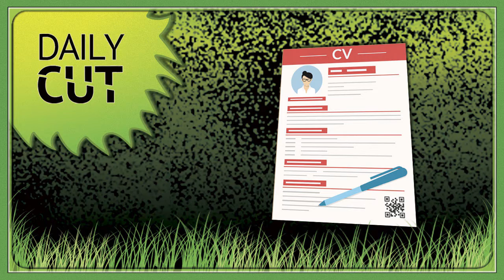Who Could You Hire That Would Transform Your Business